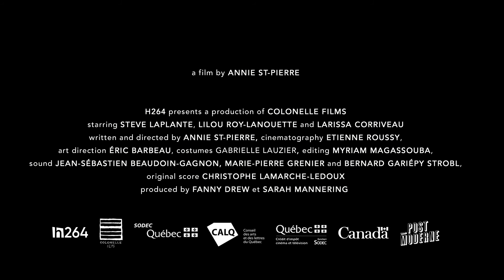Sundance 2021 shorts Like the Ones I Used to Know trailer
The 2021 Sundance Film Festival runs from Jan. 28 - Feb.3, in Park City, Utah
Sundance and other Park City Festivals news, past and future. sundance @sundancefest